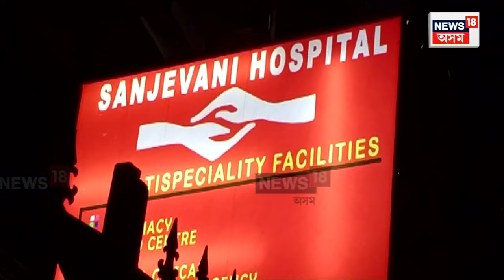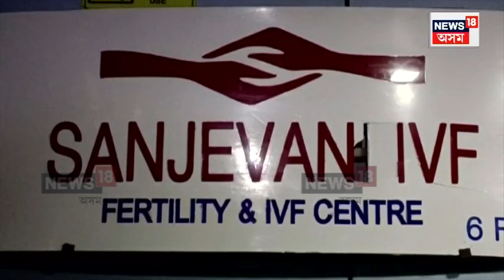IT Raid In AAP State President House | AAP ৰ ৰাজ্যিক সভাপতি ড০ ভৱেন চৌধুৰীৰ ঘৰত আয়কৰৰ অভিযান | N18V